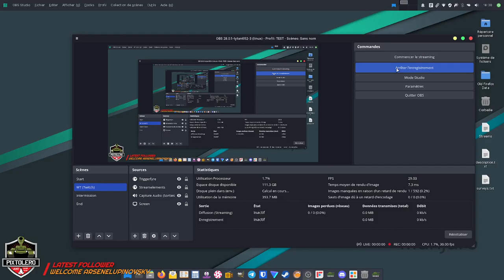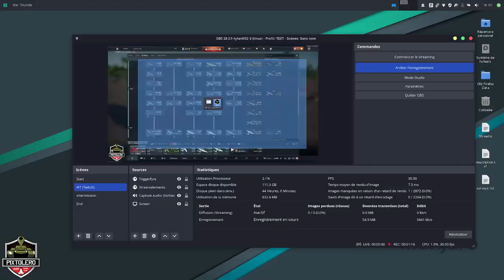New canon Su-25 for IWSM 4.1